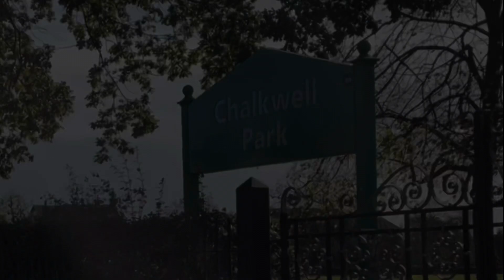ESSEX CHALKWELL PARK. Dotty and Nick Life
Dotty and Nick explore their local park. Squirrels, hide and seek and more.